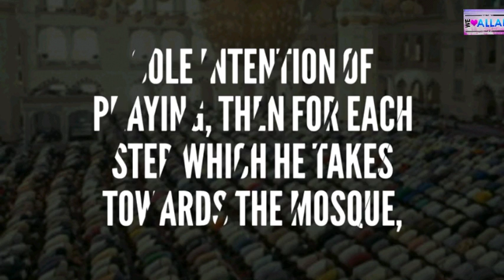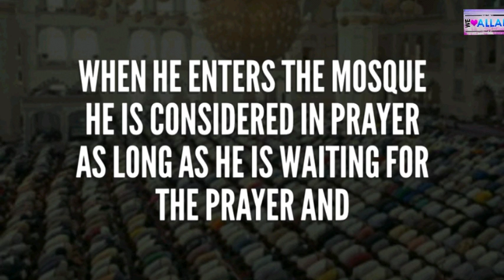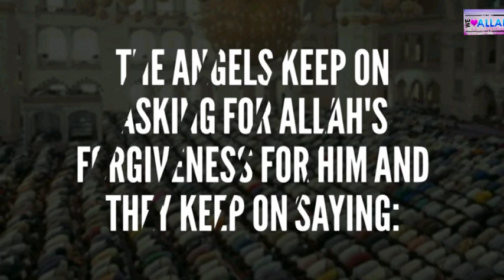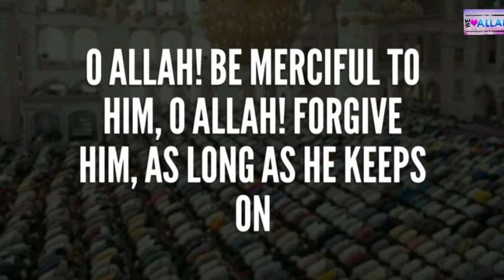Daily Hadith 102